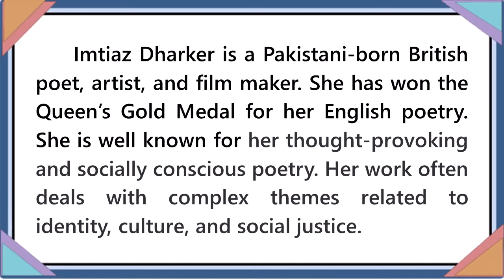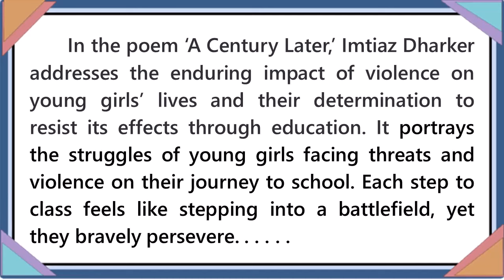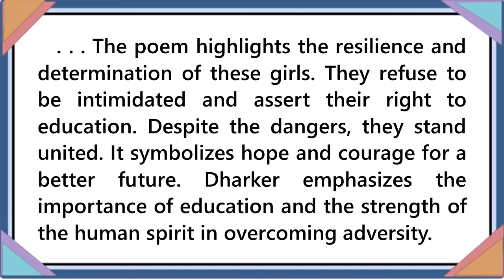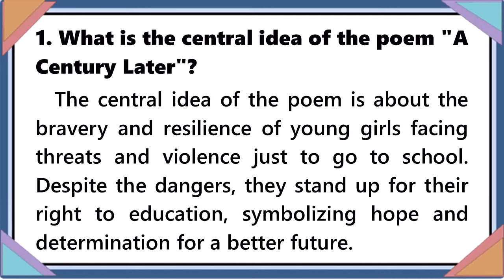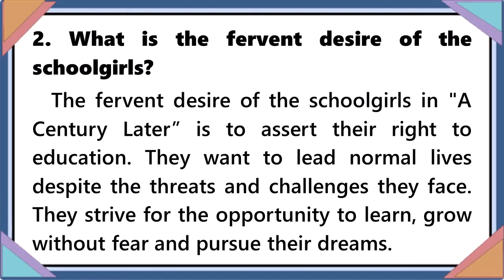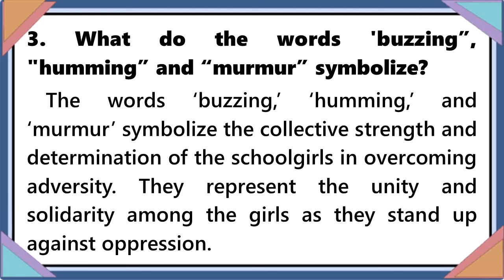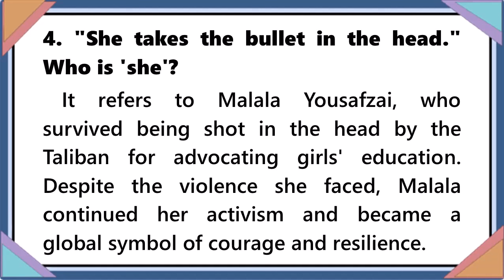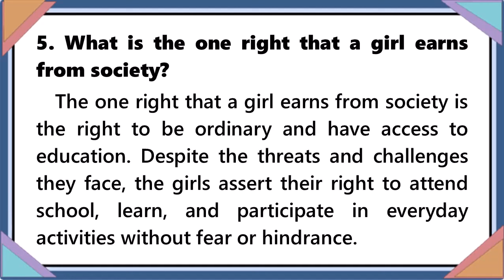A CENTURY LATER - Imtiaz Dharker - Question & Answer - SHORT ANSWERS - A06- MURUKAN BABU